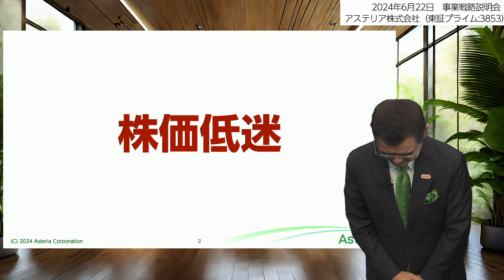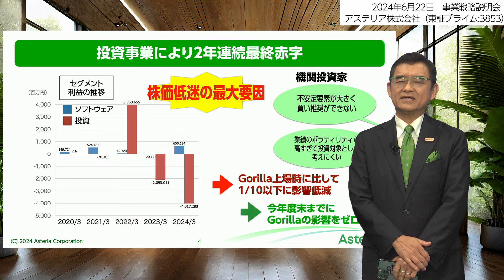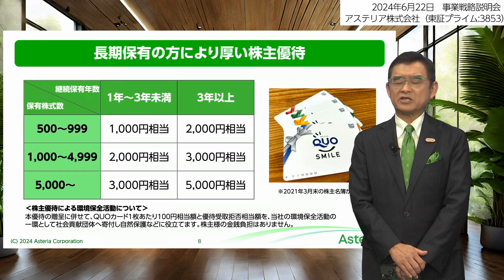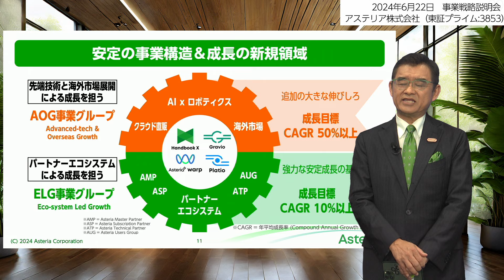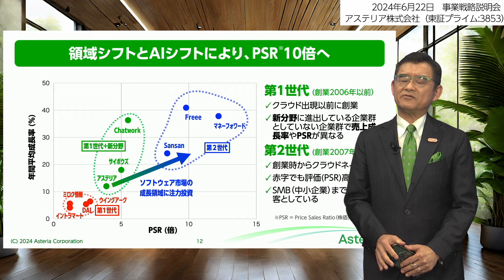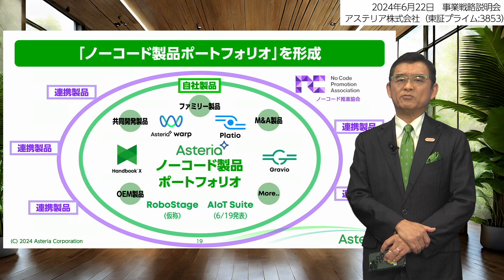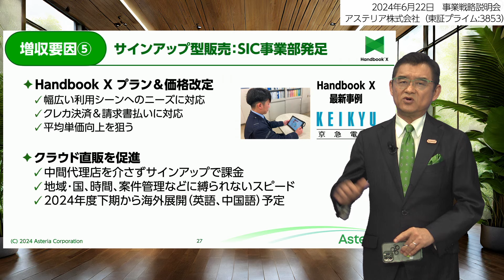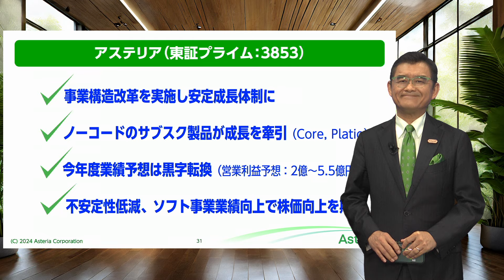事業戦略説明会（2024/6/22）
アステリア株式会社の事業戦略説明会をご視聴いただき、誠にありがとうございます。今後のIR活動の参考にさせていただきますので、お手数をおかけしますが、アンケートのご協力をお願いいたします。
アステリアの最近のニュースやトピックス、キャンペーン情報などを、「Asteria IR News」として配信いたします。LINEの友達追加もこちらから行えますので、ぜひご登録よろしくお願いいたします。

免責事項
当社公式アカウントにおけるポストや投稿資料など、中継に含まれる計画、見通し、戦略およびそ の他の歴史的事実でないものは、作成時点において入手可能な情報に基づく将来に関する見通しであ り、さまざまなリスクおよび不確実性が内在しています。実際の業績は経営環境の変動などにより、 これら見通しと大きく異なる可能性があります。
また、当社公式アカウントにおけるポストや投稿資料など中継に含まれる当社および当社グループ 以外の企業などにかかわる情報は、公開情報などから引用したものであり、情報の正確性などについ て保証するものではありません。
中継内容のみに基づいて投資判断をすることはお控えください。